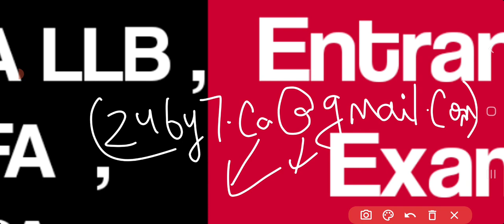Allahabad University Ba Entrance exam review 2021 | Allahabad University Ba llb entrance exam review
Allahabad University BA Entrance Exam 2021 Review | Allahabad University Ballb Entrance exam Review 2021

➡️ Playlist Suggested ⬅️

Allahabad University 2021 Entrance Exam review  ,
Allahabad university bsc entrance exam review ,
Allahabad University Bcom entrance exam review ,
allahabad university entrance review ,
Allahabad university entrance exam ke liye generalw awareness ,
Allahabad university entrance exam general awareness questions ,
Allahabad university entrance exam strategy to qualify ,
top notch reasoning questions ,
top most reasoning questions ,
reasoning questions for allahabad university entrance exam 2021 ,